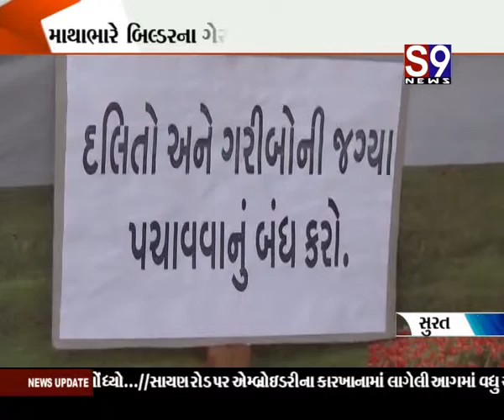Surat-Katargam Zone Dharna